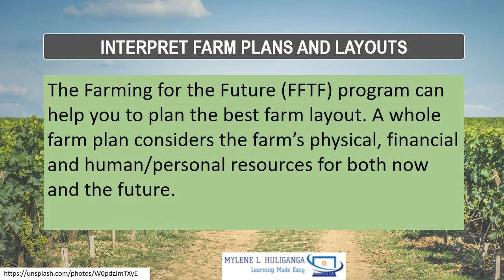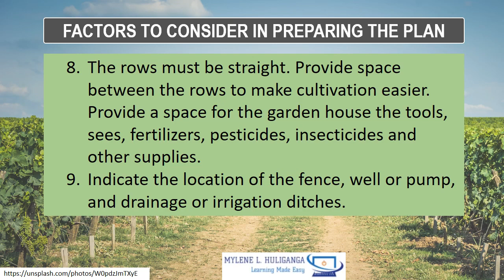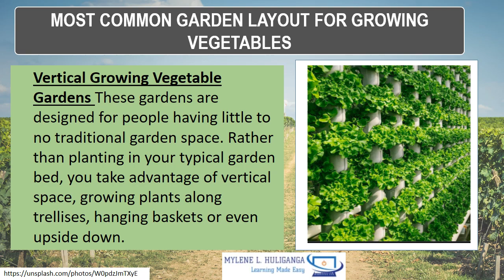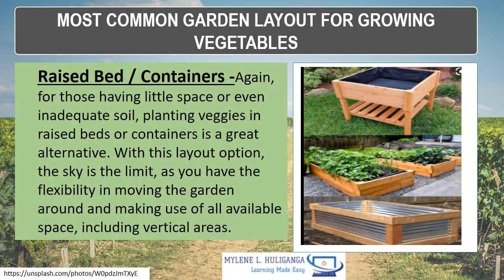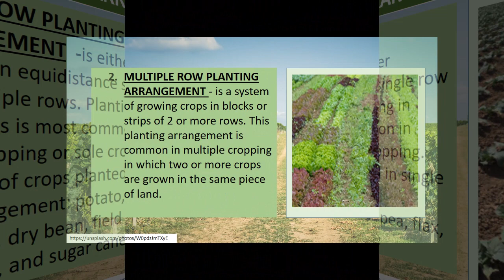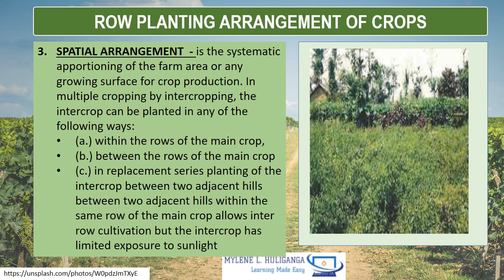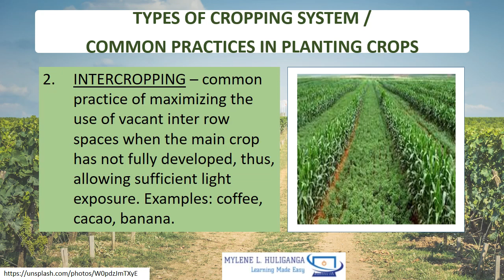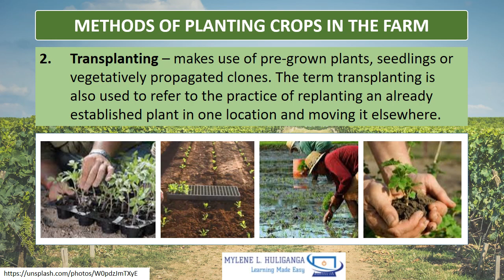TLE 7/8 AGRI CROP - Interpret Plans and Drawings(Layout Garden Plots)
TLE AGRICULUTURAL CROP PRODUCTION  7&8 Module 3
Follow Procedures in Reporting to Appropriate Person the Estimate of Materials and Resources
TLE TV
DEPED
TLE
Quarter 1
Quarter 2
Quarter 3
Quarter 4